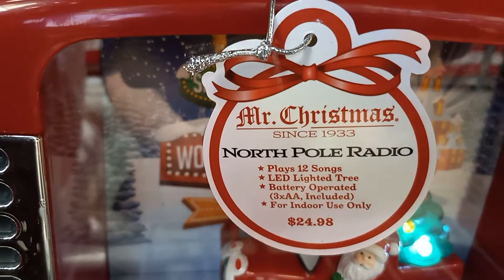Animated Reindeer Sings "Hit me with your best Shot" for Christmas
This is a really odd plush animated toy.  This reindeer is holding a shotgun while singing music by Pat Benatar "Hit me with your best Shot".  He shoots the gun and it lights up.  Happy Holidays.